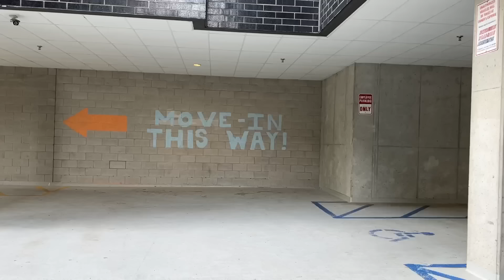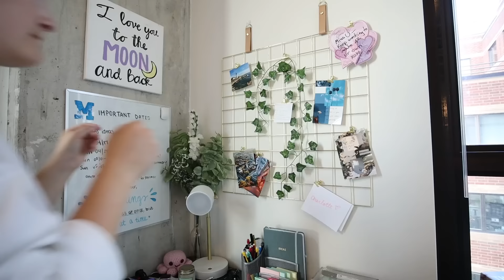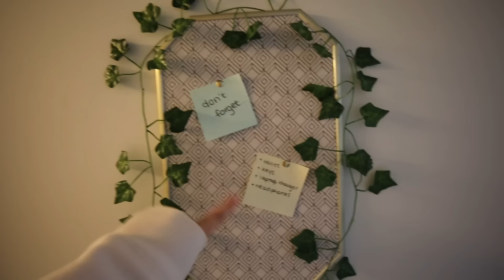COLLEGE MOVE-IN VLOG 2022 🚚 senior year apartment move-in day at the University of Michigan!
WELCOME TO THE MOVING VLOG YOU GUYS! We see my room for the first time, unpack all of my (many, many) boxes, and setup the room exactly the way I want it to be!

✰ Full-length Mirror
✰ Circle Mirror
✰ Gold Wire Grid
✰ Fairy Lights
✰ White Bathmat
✰ Daisy Bathmat
✰ Shower Curtain
✰ Skinny Nightstand
✰ Hanging Shelves
✰ Shower Caddy
✰ Shoe Rack

hi I'm glad you're watching this video! I'm charlotte, I'm 21 years old, and I'm a rising senior studying communications at the University of Michigan! I post weekly vlogs all about my lifestyle as a college student, including productivity, hauls, and fun with my friends!